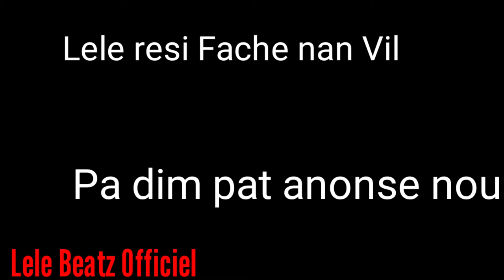Fanm ki pral Plumen sou menaj yo 14 Février🍑🍆 Mesaj pou nou😂😅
Mesaj enpotan pou tout jèn fi